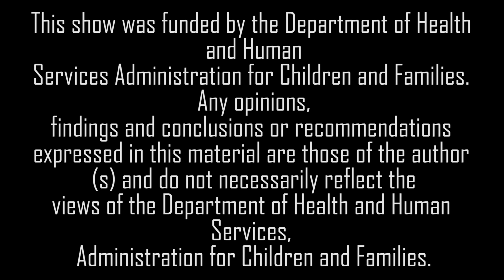Horizon Outreach-Eagle Father New Start Testimonial